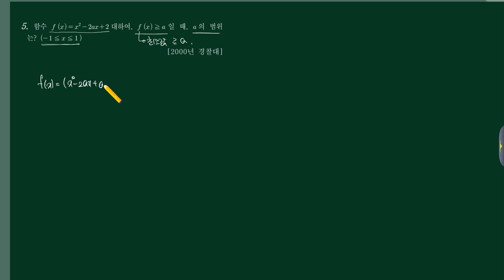경찰사관 [1]수학(상)-(1)대수영역-05번 [2000경찰 19]